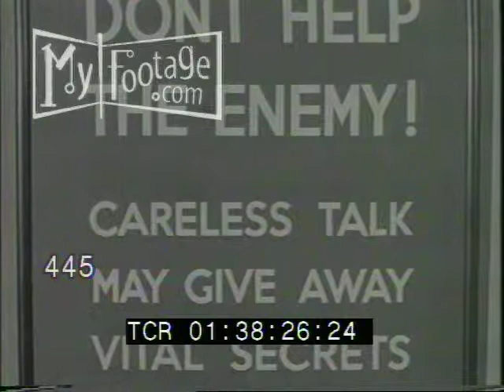1940s Couples at Table and Woman on Phone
Reel #: 445

Couples at Table. Woman on Phone. Men at Bar. / Secrets War